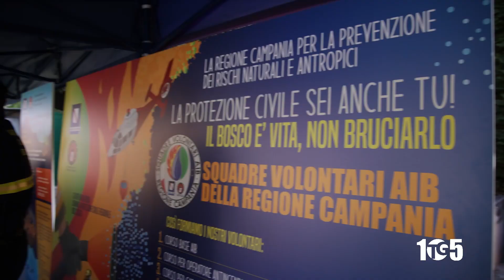PERTOSA ESERCITAZIONE PROTEZIONE CIVILE 13OTT